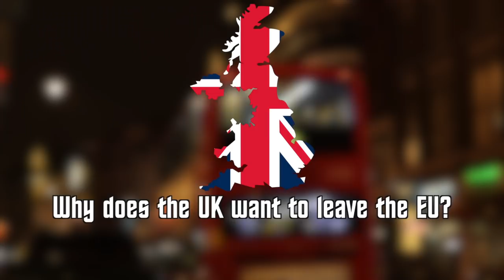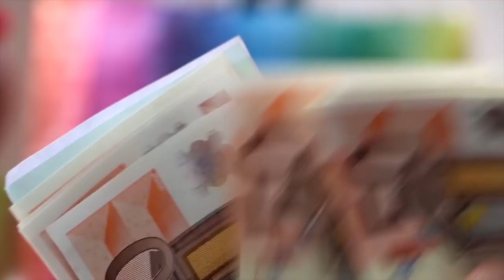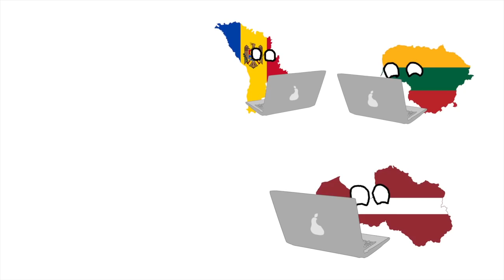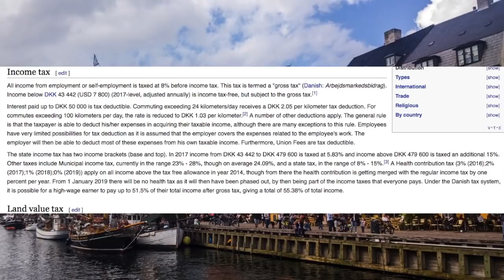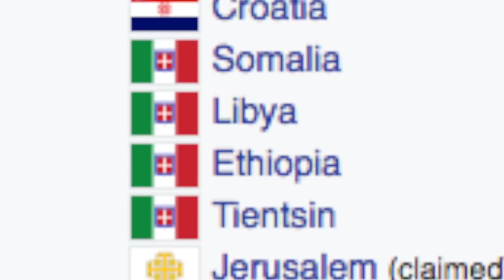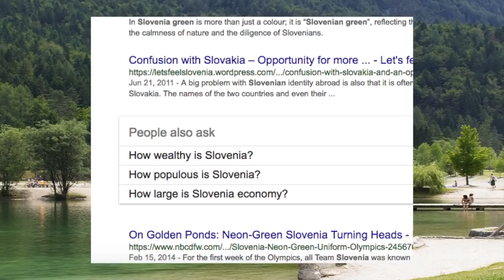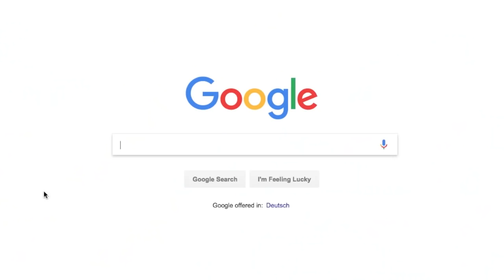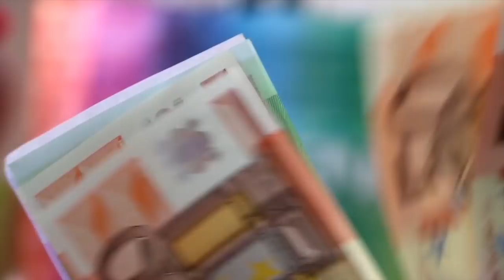Why Does Austria Have a Navy? (Answering Google Autocomplete - Europe Edition)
Ever wondered why Andorra exists, why Germany has so many names, and why Estonia wants to be Nordic? Here's a video answering Google Autocomplete's results for "Why does [country in Europe]"